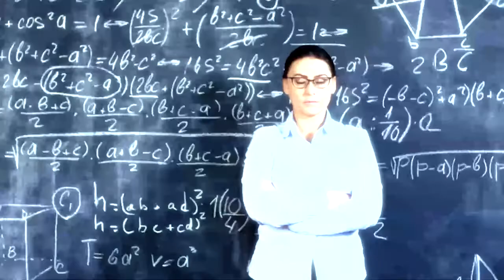Workin' Girl by Launa Buettell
In honor of  all the hard working women in the world!
Song written, arranged, recorded and performed by
Stock video licensed by Storyblocks.com